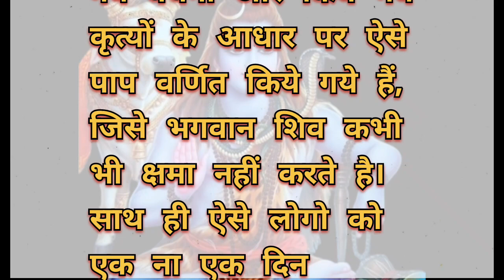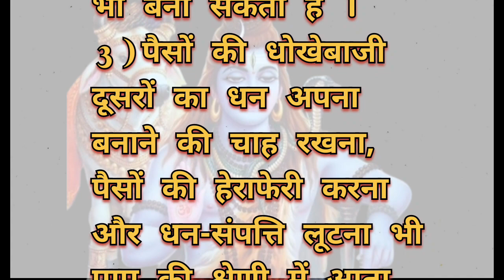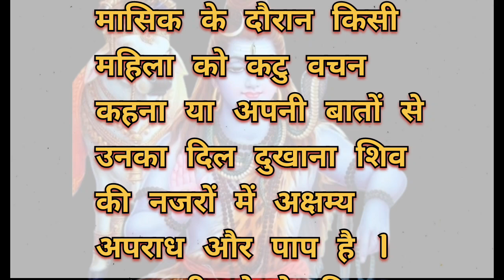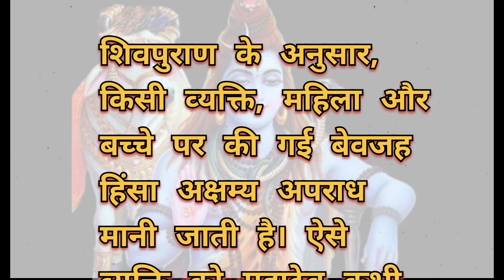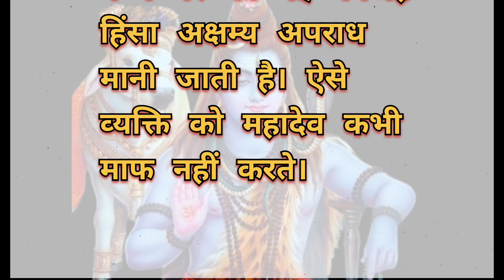ऐसे पाप जिन्हें भगवान शिव नहीं करते माफ ll किन कर्मों को भगवान कभी माफ नहीं करते हैं l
Positive Phases

suvichar hindi
ऐसे पाप जिन्हें भगवान शिव नहीं करते माफ
hania voice video
Hindi suvichar
suvicharaaj ke suvichar
aaj ka suvichar
suvichar
suvichar status